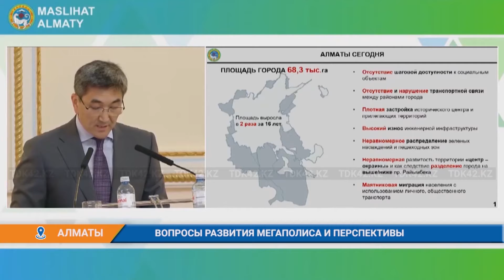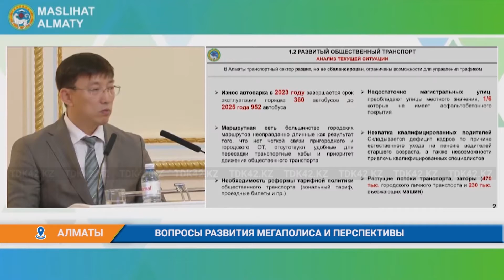ВОПРОСЫ РАЗВИТИЯ МЕГАПОЛИСА И ПЕРСПЕКТИВЫ